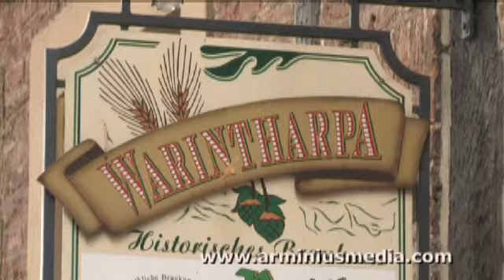Warendorf - Die Stadt der Pferde